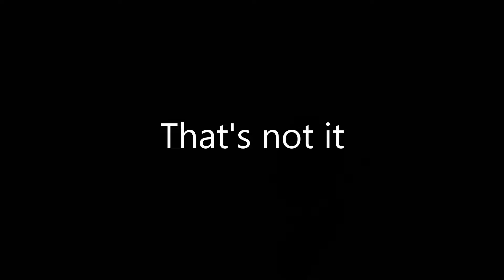The Rage Is Building - Completing Elden Ring (Part 9)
The rage is becoming more and more constant...
Part 9 of my full playthrough highlights of Elden Ring. This playthrough is a blind, completionist run of the game with commentary and facecam.